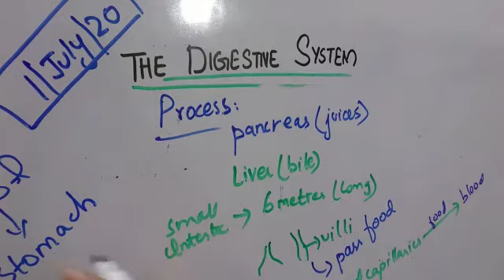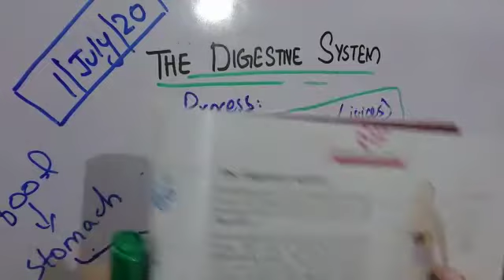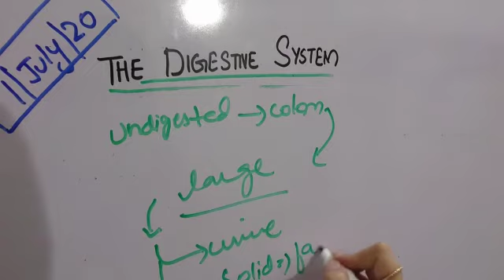Class VII science unit 2 lecture 3